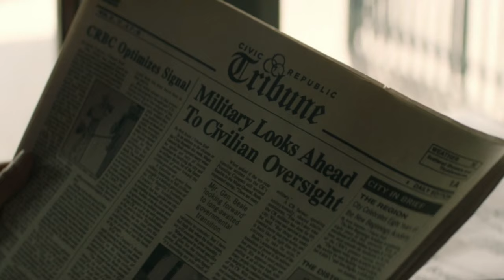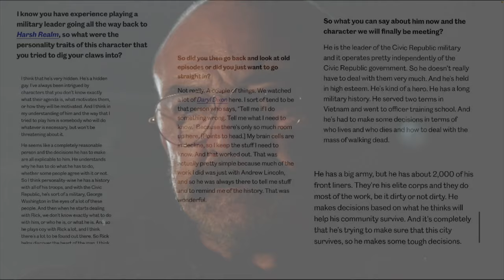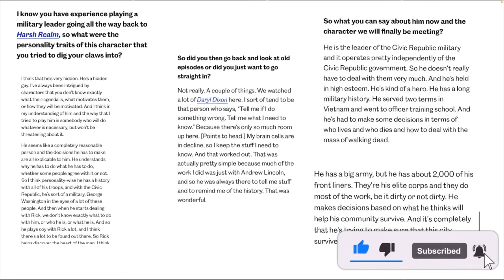TWD: Major General Beale First Look Image & HUGE Character Details | Walking Dead The Ones Who Live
In this video, we take a look at and breakdown our first look image at the character of Major general Beale of the Civic Republic Military (CRM) portrayed by Terry O'Quinn. Additionally, we breakdown his interview, providing an insight into the character and the similar character-traits he has with other well known baddies of The Walking Dead Universe such as Negan, Pope, and Pamela Milton.

Please note that all images, graphics, and video clips used in this video are property of their respective artists/companies and are used under the fair use principle for commentary, education, and criticism.